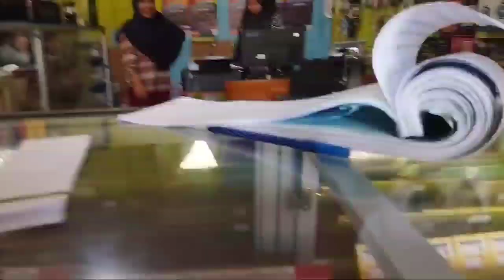Jalan-jalan dan Ngebakso With Bocil | Jamalia Channel | Jamalia vlog